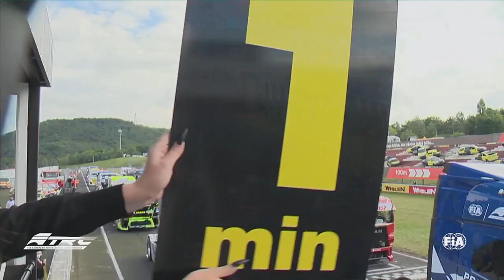CAMIONS CHPT D EUROPE 2021 003INTERGRALE MOST